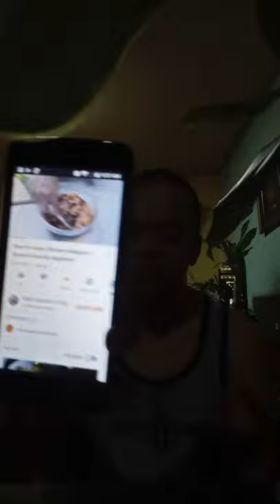8th Days Left Before Kuya Kenneth's Birthday! Thank you my Lord!! 🎂🍕🎉🎈🙏💖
Special Shout out to our members, thank you for availing our membership perks!

Momsie VIP
 @JOMYR Channel
 @Tomodachiko Vlogs

Momsie Doctorate
@Mimi Joy
 @The great Dave channel
 @Richida Network
 @Team AAWHITE

Momsie Masteral:
@Brotlo Aviary
 @MANANG OFW sa Japan
 @Shim Vlog
 @mely paglingayen

Momsie College
 @AJ's Channel
 @Fil-Korean Mommyvlogs
 @HAZEL'S CORNER
  @4 Wise Monkeys
 @pretty mayang
 @Eve's Vlog & Family
 @Lola Belen & Family
 @Esther a.Lavida Vlog
 @ate charing 05
 @INDAY LEE
 @Tinie Villarico
 @Winnie Wonderland
 @GLENN ORTEGA
 @Mikemich Philippines Journey
 @NatureLover NL
 @Sincerely M
 @Pina Wiss
 @Adad's Family
 @rique Prabaquil ​
 @Mawil Vlog
 @Arlene Merin
@Shout out Friends
 @Lorei Reel
 @Mackenzie Ten
 @Elvie Villamin
 @Filipino Lifestyle in Cali ​